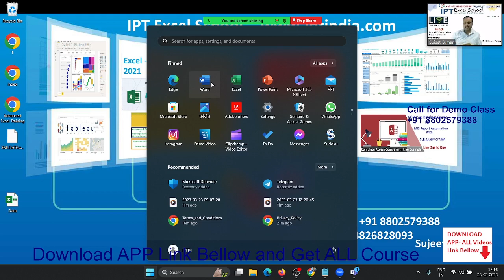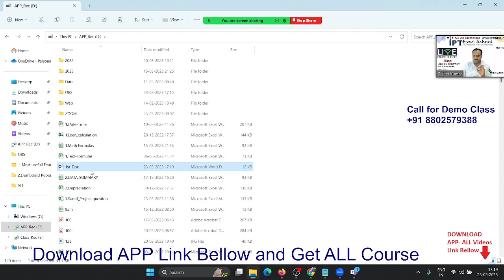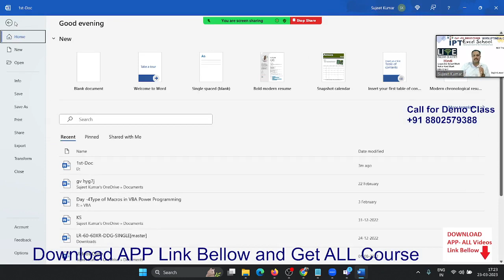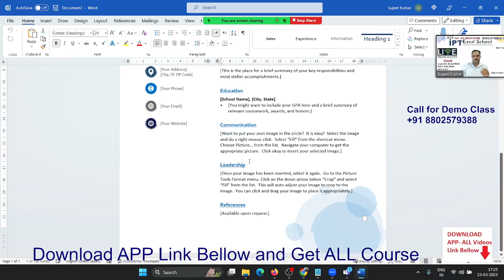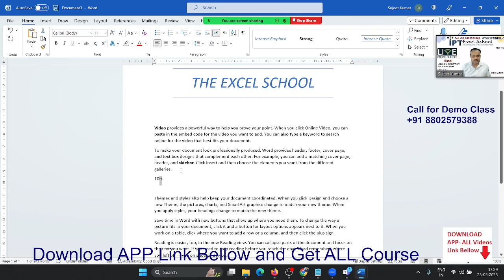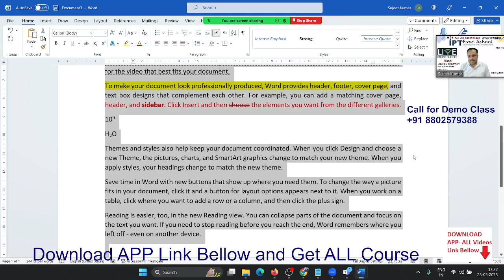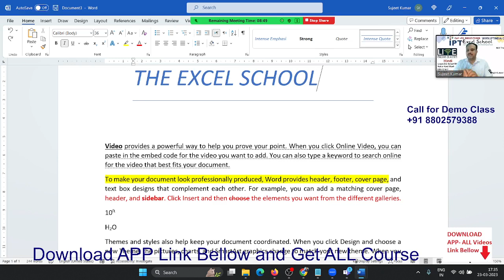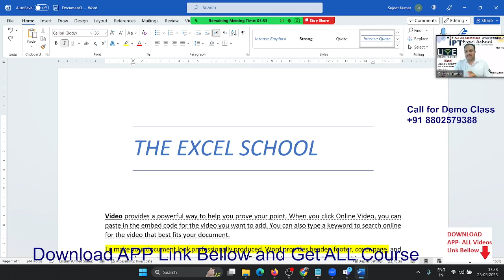Basic MS Word 2021 in Hindi